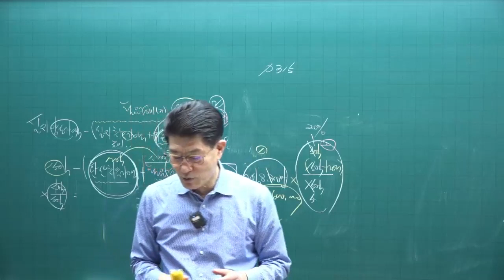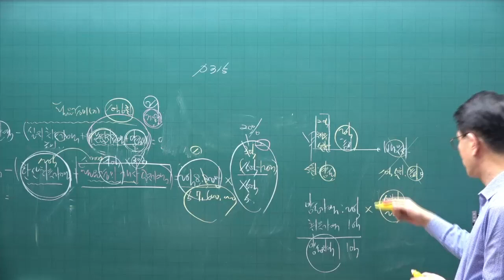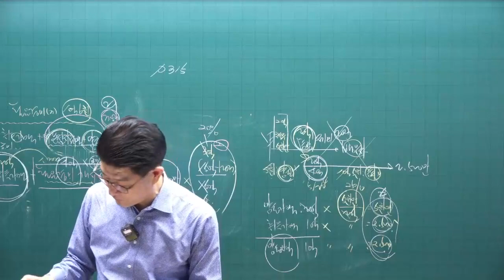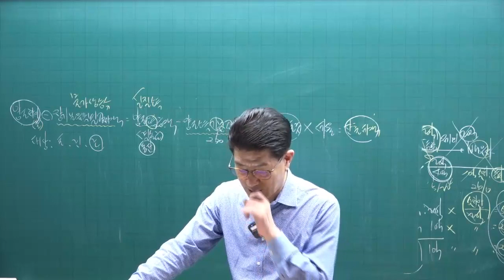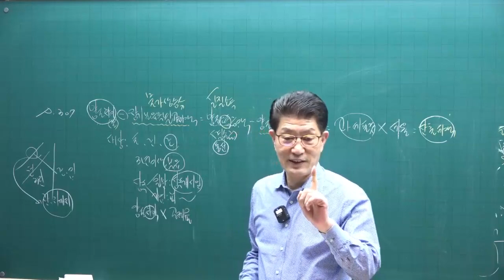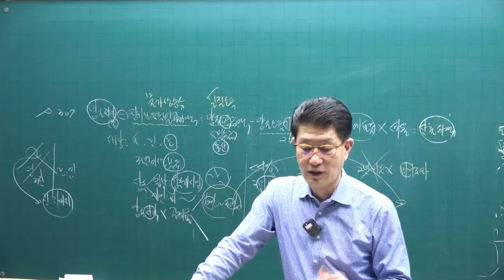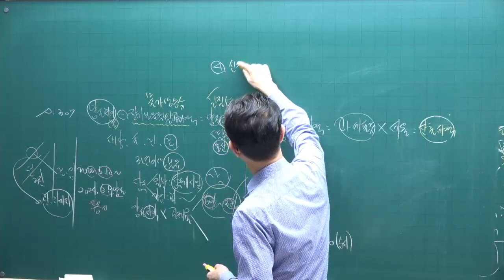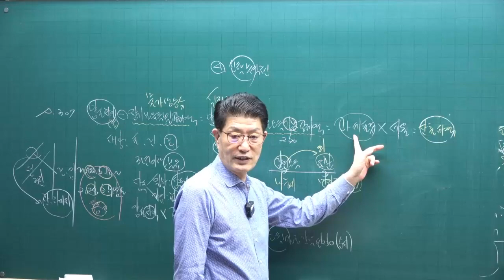[공전무 - 공인중개사 무료인강] 공인중개사 시험과목 세법 이준호 교수 심화이론 10강